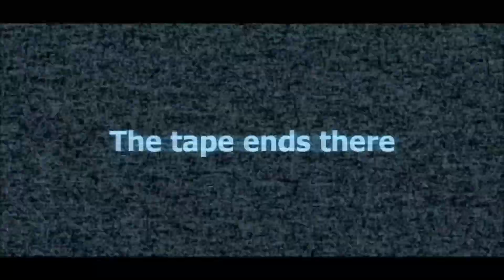Pelataan: Garry's Mod -osa 1- Stop it, Slender! (S10, GFN)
Tosiaan pelimuotona Stop it, Slender :D
Pelaamassa tiedemies Septer ja tohtorismies GFN

Tavoitat meidät täältä:

Livestreamit:

Musiikit:
Outro~ Cartoons: Witch doctor
Original Party Hard music